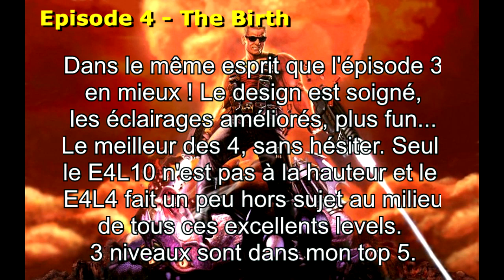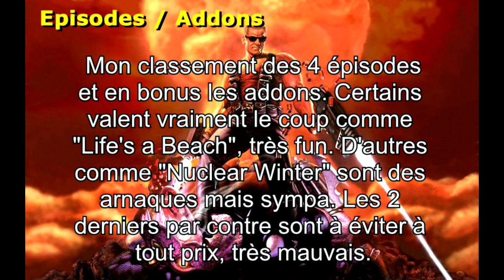Duke Nukem 3D - Atomic Edition (1996) - Top 40 Levels - PC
Cette fois une vidéo un peu spéciale, comme disent les youtubeurs, je vais vous faire part de mon classement des niveaux d'un de mes jeux préférés : Duke Nukem 3D. On est loin des jeux gentillets sur CDI, là on est sur du bon vieux FPS bourrin bien beauf comme j'adore !
Je n'ai pris en compte que les 4 premiers épisodes et pas les addons, ceux-ci étant très inégaux et parfois très différents.

00:00 : Intro
00:33 : 40
00:54 : 39
01:15 : 38
01:35 : 37
01:56 : 36
02:15 : 35
02:36 : 34
02:57 : 33
03:17 : 32
03:38 : 31
03:59 : 30
04:19 : 29
04:40 : 28
05:00 : 27
05:20 : 26
05:41 : 25
06:00 : 24
06:22 : 23
06:42 : 22
07:02 : 21
07:23 : 20
07:44 : 19
08:05 : 18
08:25 : 17
08:46 : 16
09:07 : 15
09:26 : 14
09:47 : 13
10:07 : 12
10:28 : 11
10:49 : 10
11:07 : 09
11:28 : 08
11:49 : 07
12:09 : 06
12:30 : 05
12:50 : 04
13:10 : 03
13:32 : 02
13:52 : 01
14:38 : Résumé du Top 40